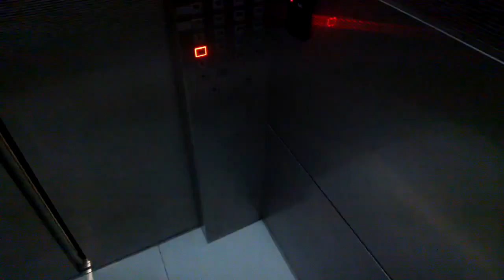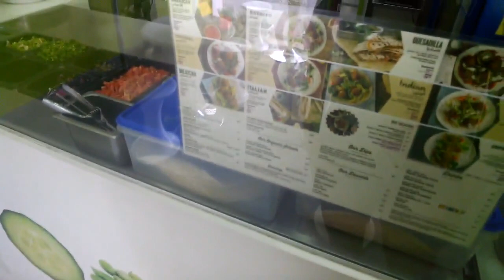Living With Google Glass (Review)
*Reviewing Google's latest futuristic device: Google Glass. What is Google Glass?! Google Glass is a wearable computer with an optical head-mounted display that is being developed by Google in the Project Glass research and development project, with a mission of producing a mass-market ubiquitous computer. (Wikipedia)

Google Glass Explorer Edition Review And Hands On.